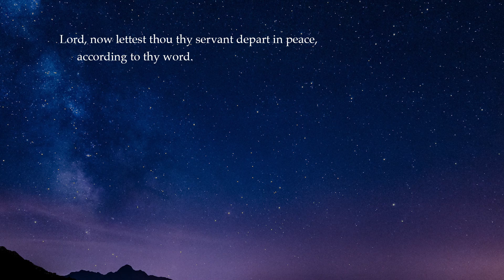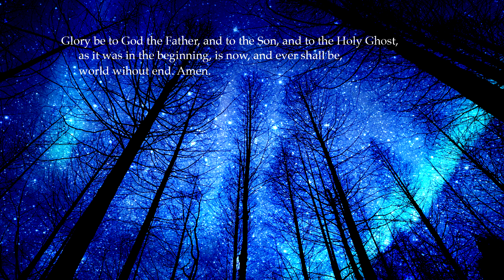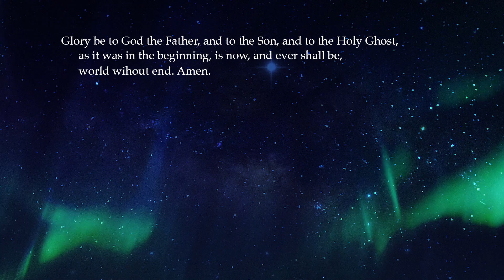Nunc Dimittis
Dedicated to the St. Luke's Choir with love and gratitude, my setting of the Song of Simeon. (Lord, now lettest thou thy servant depart in peace.)